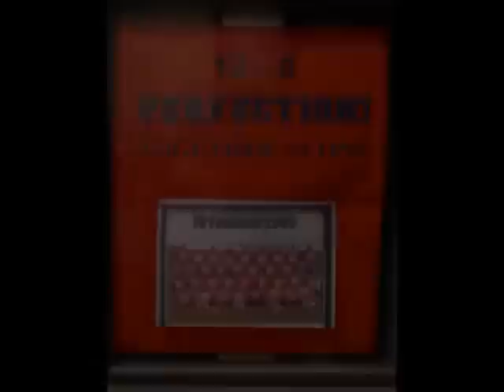Clairemont Football Movie Part 2